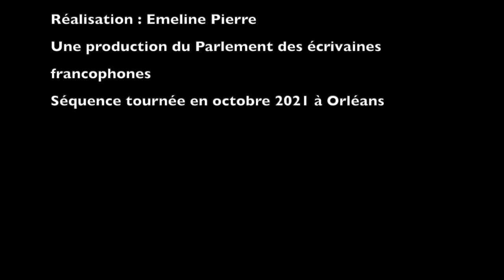Parlement des écrivaines francophones - Maram Al-Masri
Maram Al-Masri Officielle

Admin: Wadih Atfé